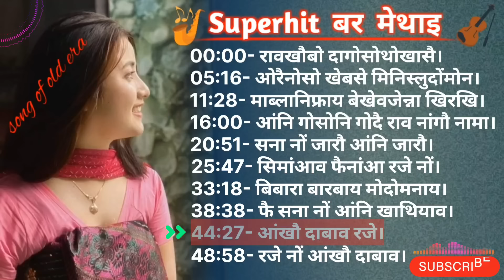Superhit Old Bodo Song, old bodo music of Gautam, Bigrai, Suleka, Menoka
Superhit old bodo songs of bodo legends Bigrai, Suleka, Gautam Menoka.

0:00 Raokwobw dagwswtwkaswi
5:16 Arwinwsw kebse
11:28 Mablaniprai bekwojwnna
16:00 Angni gwswni hwdwi rao
20:51 Sona nwng jarwo
25:47 Simangaao pwinanga roje
33:18 Bibara barbai
38:38 Pwi sona nwng angni katiaao
44:27 Ankwo dabao roje
48:58 Roje nwng angkwo dabao

Boroni makase gwjam methaipwrkwo gwmalangnai niprai rwika kalamnw takaisw upload kalamnai jadwng. Swrba bigwmaya bwkarjanw lubwiywbla onnanwi commentbox aao kintahor. Gwbao kalamajase metaipwrkwo bwkarpinnai jagwn. Gwjwntwng.